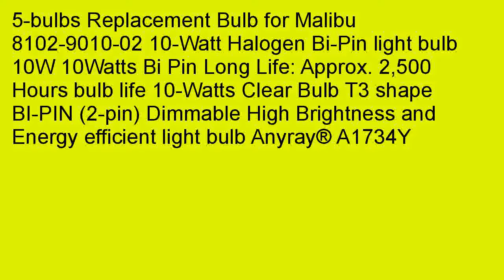5 Pack Replacement Bulb for Malibu 8102 9010 02 10 Watt Halogen Bi Pin ligh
5-Pack Replacement Bulb for Malibu 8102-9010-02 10-Watt Halogen Bi-Pin light bulb 10W in stock. 2a2Ebeg The 5-Pack Replacement Bulb for Malibu 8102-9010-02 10-Watt Halogen Bi-Pin light bulb 10W is a great decision for you if you want to be helpful for your life. With its informative easy-used structure, it directly addresses your needs no matter you are experienced or not. To see more, please keep on reading and meet it. We hope you enjoy this product like many others did. Reading used guides is easy with 5-Pack Replacement Bulb for Malibu 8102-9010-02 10-Watt Halogen Bi-Pin light bulb 10W. It has the smart hints it offers inside while letting them enjoy their leisure time as well. The concise format and high quality advices it has, makes all readers feel that it is such a good investment. If you would like to experience the same as so many others did, just go to the vendor's website and buy it for a very reasonable price. We offer 5-Pack Replacement Bulb for Malibu 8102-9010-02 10-Watt Halogen Bi-Pin light bulb 10W for a very reasonable price under trustable payment conditions. It is a totally legit one which can buy securely via its vendor's website, which is prepared with great attention considering all the possible risks of payment. If you would like to get this amazing product via trustable ways, please visit the vendor's website from this link Experienced users came to the agreement on the fact that 5-Pack Replacement Bulb for Malibu 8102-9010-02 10-Watt Halogen Bi-Pin light bulb 10W is the best product that corresponds to the needs of customers. Format, high quality, pattern and other features of this product make it probably the best among other products alike. Thus, we strongly recommend you to get 5-Pack Replacement Bulb for Malibu 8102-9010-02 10-Watt Halogen Bi-Pin light bulb 10W before the price offer ends.